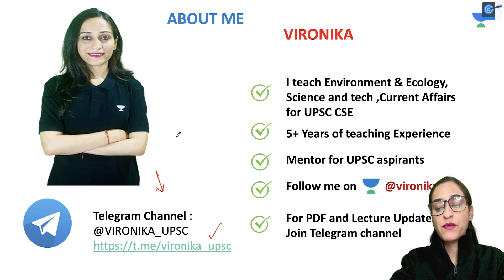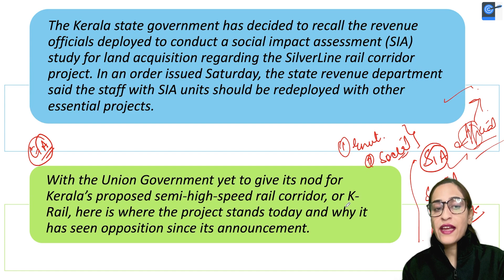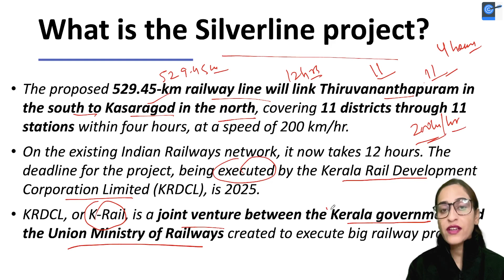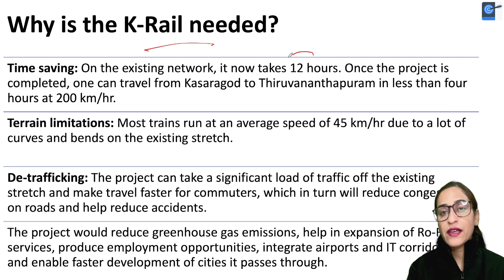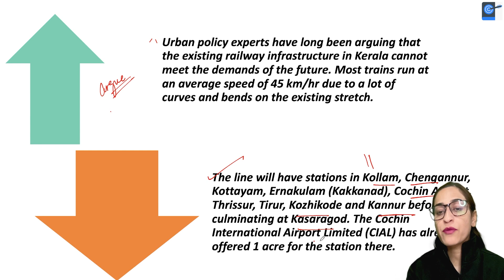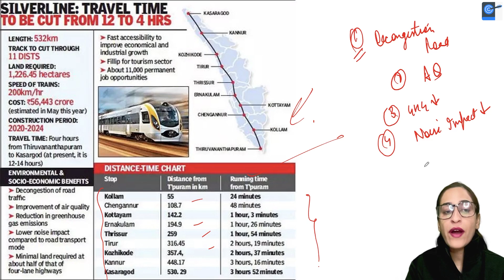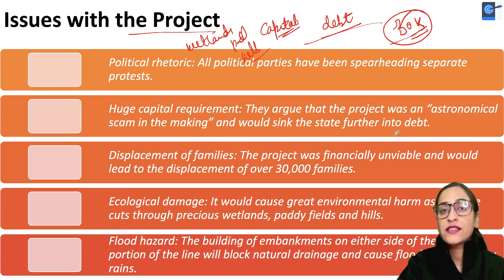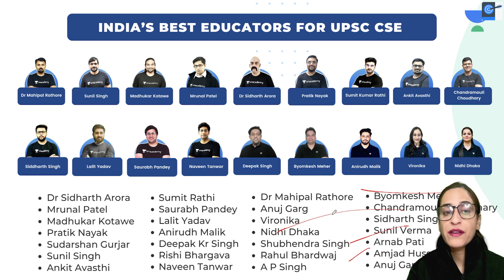Kerala’s Silver line Project | Why has the government recalled officials involved in it | Vironika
The Kerala state government has decided to recall the revenue officials deployed to conduct a social impact assessment study for land acquisition regarding the SilverLine rail corridor project. In an order issued Saturday, the state revenue department said the staff with SIA units should be redeployed with other essential projects.

1. Learn from your favourite teacher
2. Dedicated DOUBT sessions
3. One Subscription, Unlimited Access to Live Online Classes and Videos
4. Real-time interaction with best-in-class teachers
5. You can ask doubts in live online classes
6. Limited students in each Class
7. Download the videos & watch them offline